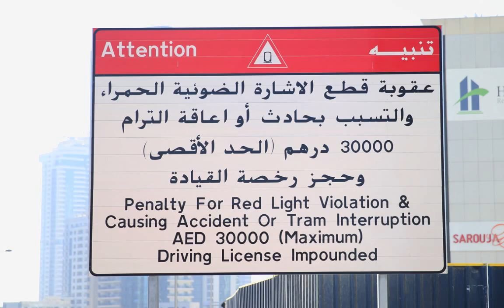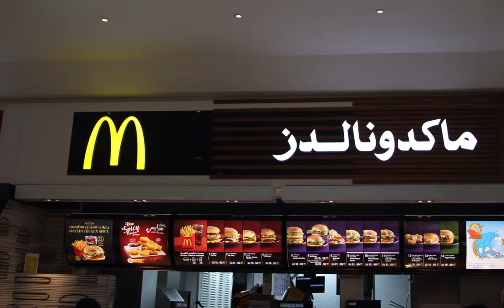dubai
Dubai UAE 2015